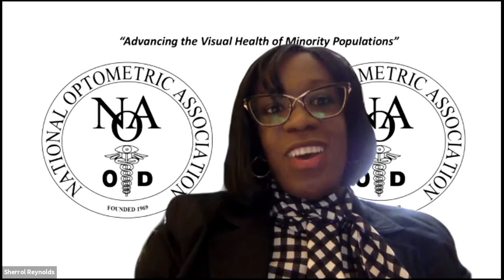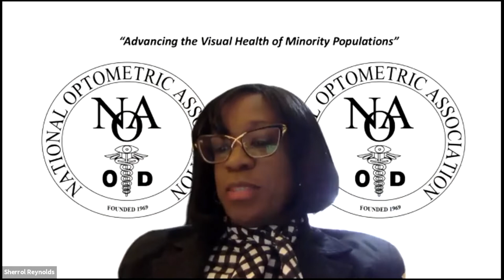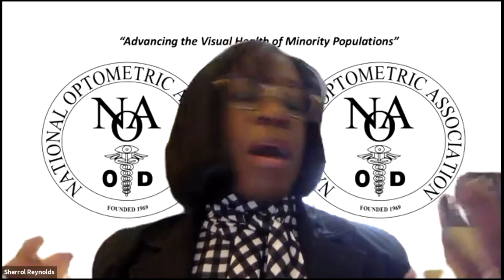Open Your Eyes! Taking Steps to be an Ally of Diversity & Inclusion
Join Danielle Richardson, OD, for an educational discussion on the intersection of diversity and inclusion and allyship as she speaks with individuals from different segments of the optical industry. This discussion will explore the effects of the current racial climate on the black optical community and provide ways to work together as allies in pushing a more diverse and equitable agenda forward.

Moderator: Danielle Richardson, OD

Panelists: Sherrianne James, Chief Marketing Officer at Essilor; Coco & Breezy Dotson, Founders at Coco And Breezy Eyewear; Sherrol Reynolds, OD & President at the National Optometric Association; Howard Purcell, OD & President at New England College of Optometry